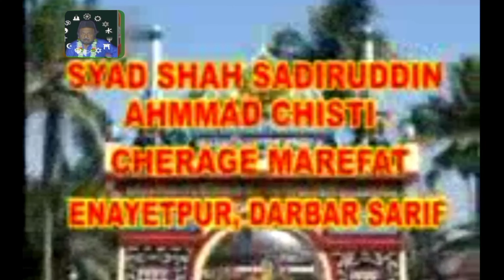পাঞ্জাতনের প্রেমে পাগল আমরা হয়েছি | Munna Azad new qawwali | Mandarmani qawwali | Inayatpur qawwali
Chale Aao Na Waris More Angana

bangla qawwali
qawwali gaan
হিন্দি কাওয়ালী
bhojpuri kawali
bhojpuri picture kavvali
kavvali gana
mahakal kavvali
marhaba marhaba ya rasool allah
munna azad gawwali
new qawwali
qawwali bangla qawwali l

Enayetpur darbar sharif qawwali 2022
SMH STUDIO Qawwali Enayetpur Darbar Sharif
Song :~
Singar :~

Chennel Keywords  ____________

SMH Studio Bangla Qawwali
SMH StudioNEW bangla qawwali

              ☆☆☆☆☆@ Mentions☆☆☆☆☆
☆☆☆☆☆Searchable Keyword ☆☆☆☆☆

From-West Bengal (Pingla)